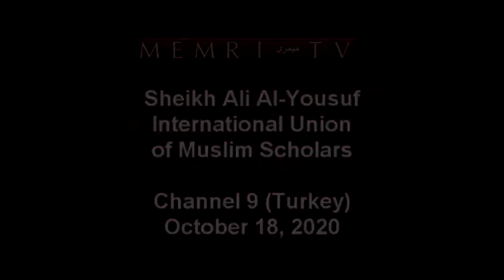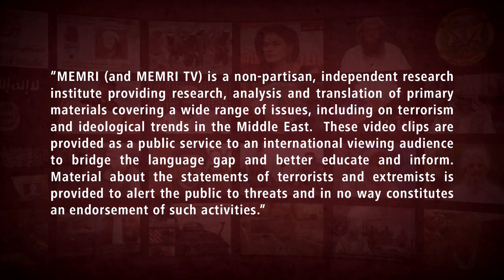Islamic scholar defends Muslim man who beheaded the French teacher says it is ‘Not a serious crime’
The last week’s incident (October 16) where a high school teacher named Samuel Paty in Paris was beheaded by an Islamic fanatic for showing cartoons of prophet Mohammed to his students, has left the French people shocked.

The 18-year-old Muslim youth, a refugee from Chechnya, Russia had not only beheaded the teacher but also uploaded the gory pictures on Twitter, before being shot dead by the French police. Since then, French President Emmanuel Macron has described the incident as a terrorist attack. However, recently, an Islamic scholar went on to normalise this harrowing act by saying that the Muslim teen had not committed any serious crime.

In an interview to a Turkish TV channel, Sheikh Ali Al-Yousuf of the International Union of Muslim Scholars recently said that from the perspective of Islamic jurisprudence, the Chechen teen had “not done any serious crime”. According to the Islamic scholar, the teen did not do anything that offensive that he should be punished for according to the sharia law.

‘The only punishment for insulting the Prophet is death’
According to Al-Yousuf, the only punishment for insulting the Prophet is death. The only fault of the Muslin teen was that he carried out the punishment by himself. According to sharia, the punishment should be carried out by the Islamic State, said the Islamic scholar. “As I told you, if it is proven that the person who did this is a Chechen Muslim, and he did this out of anger because of the violation of the Prophet Muhammad’s honor, and if he indeed was a Muslim who did this in defense of the Islamic shari’a, then we let Allah be his judge. He may have carried out the punishment mandated by Islamic jurisprudence”.

The Islamic fundamentalist talking to the Turkey TV channel said that people should instead focus on the reason that forced the teen to do what he did. Normalising the crime committed by the 18-year-old teen, Al-Yousuf said that it was the growing ‘Islamophobia’ in France and elsewhere in the world which was prompting such extreme reactions, like in the case of the French teacher.

Blames ‘Islamophobia’
“Anyone who follows what is happening in France – the attacks against Islam and Muslims, and especially what we have seen lately – will see that there is an obvious media, political, cultural, and ideological campaign against Islam, Muslims, and the Prophet Muhammad, against every Muslim individual, as well as Muslim symbols, like the hijab. All this is crystal clear – it is called Islamophobia.

The Muslim scholar said that since Islam was the second-largest religion in France, and the number one religion in Europe, people in the West are insecure and think it must be attacked, They do not want Islam to advance in those places, opined Al-Yousuf.

“I would like to say that in light of all these actions, we must take a look at those who incite and distort and those who attack our Prophet Muhammad, in a country that claims to be secular and democratic, a country that claims to respect human rights, religions, opinions, and ideas. I do not know what kind of respect this is with this cursing, insulting, and attacking of Islamic symbols. This is the problem. Before we talk about this act (the murder of Samuel Paty), its judgement according to the sharia and our opinion about it… We must firmly focus on all the hostile and disgraceful actions that have been directed against Muslims for many years, actions supported by the government and extremists in France and elsewhere that were meant to distort Islam’s image in the West,” he furthered.

‘Decapitation is the punishment of blasphemers’, Islamists in Pakistan after the Charlie Hebdo incident
This reaction from the fundamentalist, however, does not come as a surprise. The reprinting of the cartoons on Mohammad by Charlie Hebdo had also attracted similar reactions from Islamists worldwide. Last month, Pakistan witnessed protests by tens of thousands of Muslims, soon after Charlie Hebdo decided to reprint cartoons mocking Prophet Mohammad, which prompted Islamic terrorists to launch a terror attack against them in 2015. “Death to France” was chanted and the protesters called for a boycott of French products. Protestors had put out posters which read: “Decapitation is the punishment of blasphemers.”

Indian Islamists had marched demanding decapitation of Kamlesh Tiwari
Back in 2015, lakhs of Islamists in India, openly supported by Islamist organisations, religious leaders and politicians, had marched on the streets demanding the beheading of Kamlesh Tiwari, a former Hindu Maha Sabha leader who had commented on the sexuality of Mohammad. Tiwari was charged under the NSA by the then state government in UP and jailed for several months. In 2019, some Islamists had entered into his office and stabbed, shot him to death, fulfilling the long-standing demand by Islamists that anyone who ‘insults’ their prophet should be beheaded.